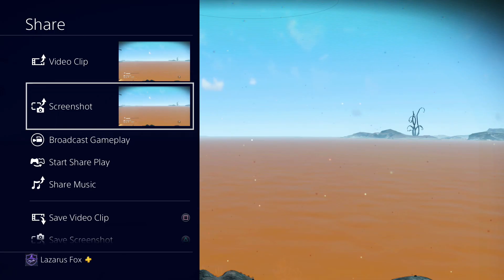The Dumping Grounds (Lofi Adventures) | No Mans Sky Survival Mode pt. 3 | Live w/ Lazarus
Listening to some more Lofi beats while playing No Mans Sky on Survival. Found our way to The Dumping Grounds, we shall poo like the gods!

Background music here:
Stream Beats on Spotify, all license free to enjoy with your streams!